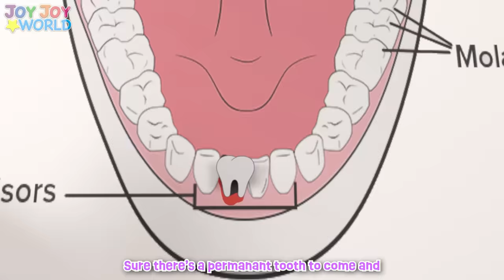Loose Tooth and More Kids Songs | Joy Joy World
Loose Tooth and MORE Kids Songs | Baby Joy Joy

As we get older, our baby teeth fall out and get replaced by bigger teeth.  When your baby teeth are ready to fall out, they will become loose and wiggle around in your mouth.